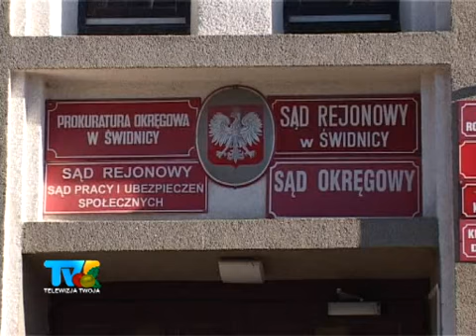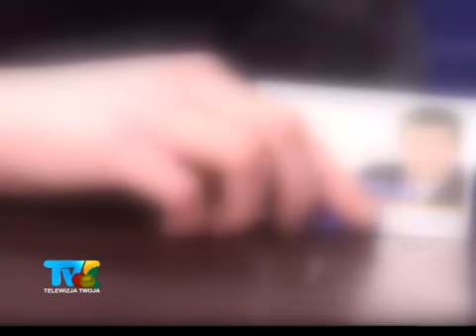Korupcja wyborcza w Wałbrzychu akty oskarżenia